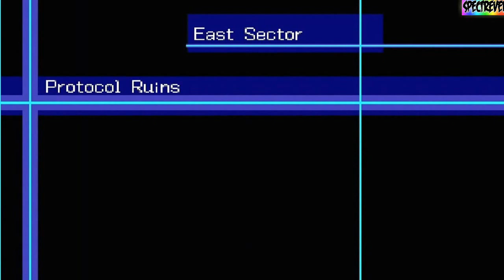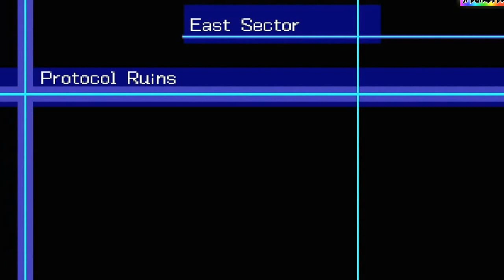Walkthrough Digimon World 2003 - Battle With Pharaohmon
Lumayan juga melawan Digimon yang satu ini :D